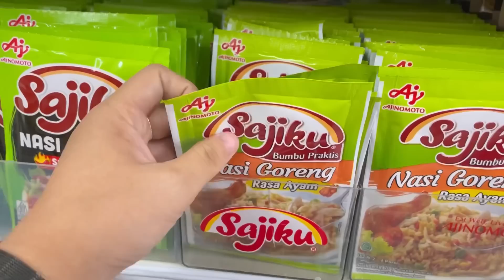BELANJA BULANAN AGUSTUS | Bongkar belanjaan dan langsung susun ketempatnya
Terimakasih buat teman² yang sudah mau nonton video ini. Selalu semangat menjalankan aktivitas ya 😊